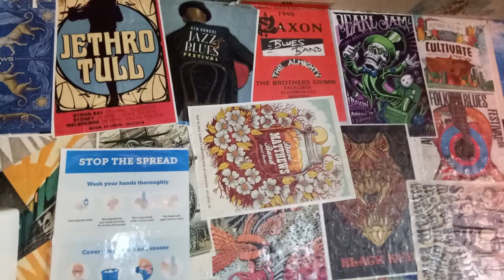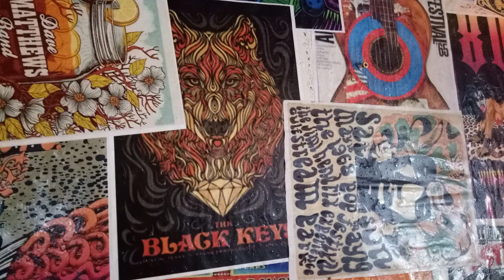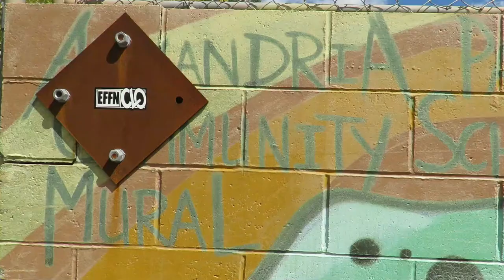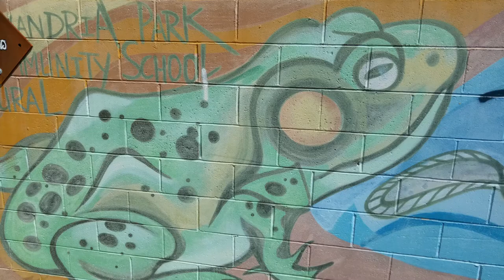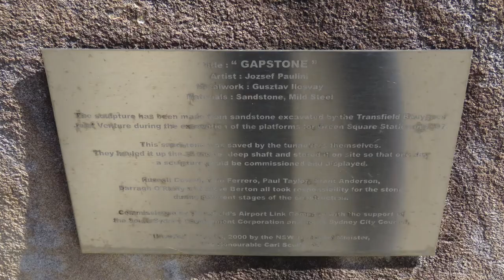The Platypus and the Cauliflower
My visit to Alexandria NSW Australia